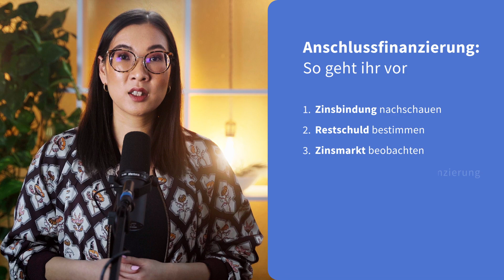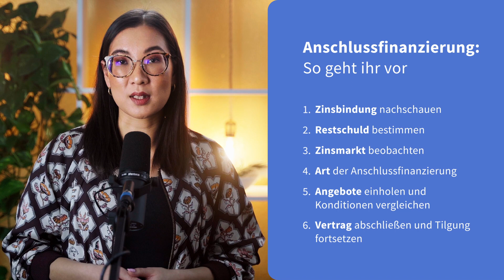Alle Schritte zur Anschlussfinanzierung einfach erklärt!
Habt ihr euch schon um eure Anschlussfinanzierung gekümmert? Alle notwendigen Schritte findet ihr in diesem Video!

Wir sind transparent-beraten.de, eine Firma, die ehrliche und kostenfreie Beratung und individuelle Tarifvergleiche zu Versicherungs-, Finanz- und Altersvorsorgeprodukten anbietet. Auf unserer Webseite bieten wir ausführliche Ratgeber an, damit sich Interessenten und Kunden vorab umfassend informieren können.